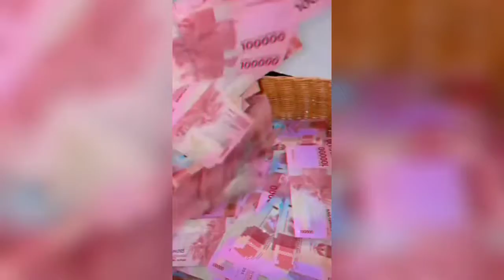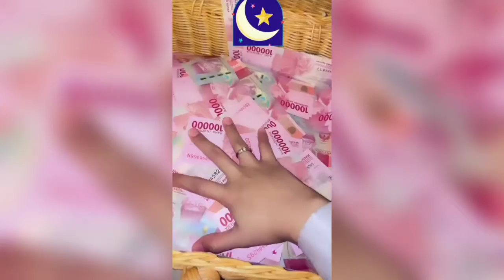Wau!!! RIA RICIS BAGI-BAGI THR online Di Bulan Ramadhan Tahun Ini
Wau RIA RICIS BAGI-BAGI THR Di Bulan Ramadhan Tahun Ini